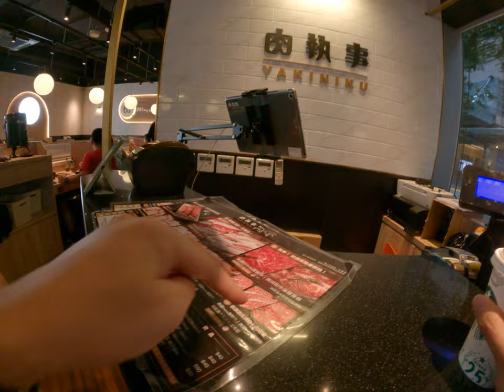台北媽媽帶小孩闖紅燈超危險馬路聲寶台北生活日常交通危險狀況太可怕了不知道在想什麼小孩都要死掉了還有兩個小孩危險暴力的可怕媽媽危險過馬路紅燈行綠燈停馬路三寶要小心交通危險事故要產生了 2